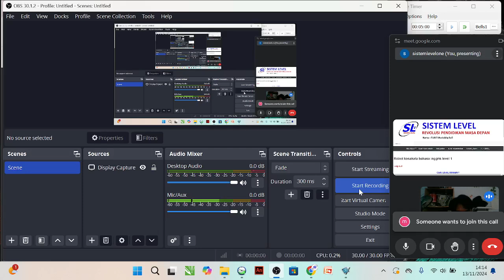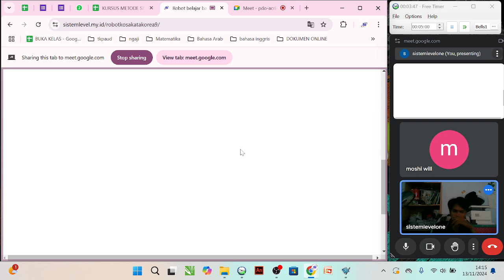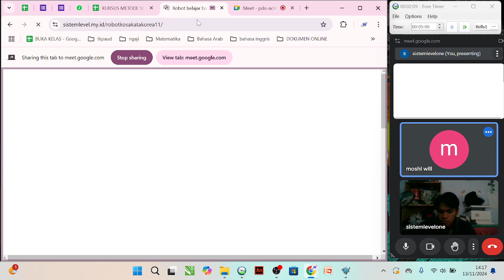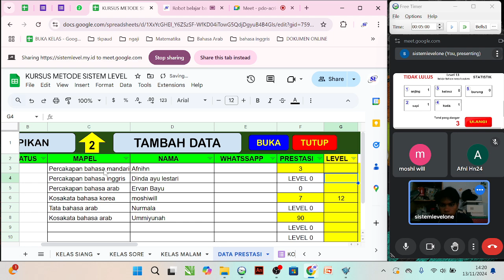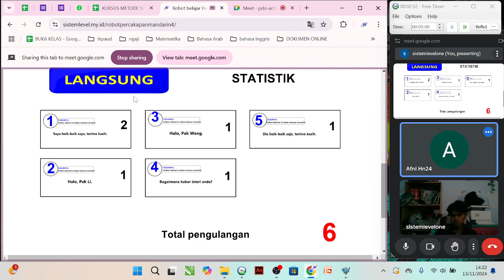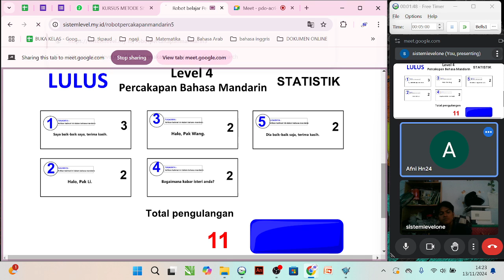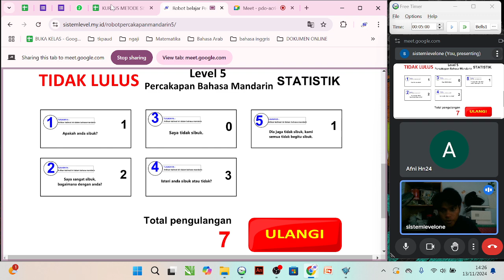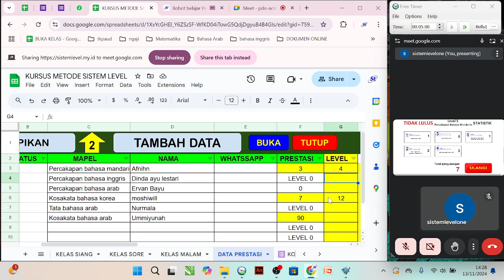Kursus Metode Sistem Level kelas siang 13 November 2024 jam 14:00-15:00